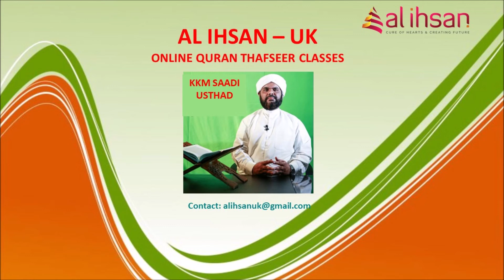Surah Luqman 16, (Qur'an class 716)